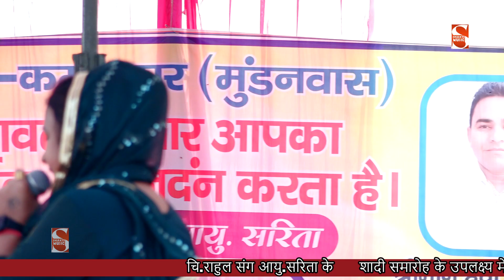सरिता कश्यप की ये रागनी सबसे ज्यादा सुनी जाती है | Sarita Kashyap | New Ragni Competition 2023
► Album \ Song : - Chidiya Ek Chidi Ne Byah Li
►Singer - Sarita Kashyap
► Editor :- Shakti Music Team
► Music :- Live

► Genre :- Haryanvi

               Label / Company